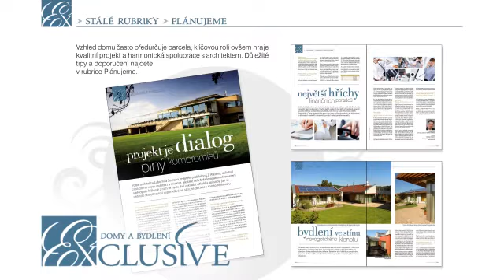Exclusive domy a bydlení